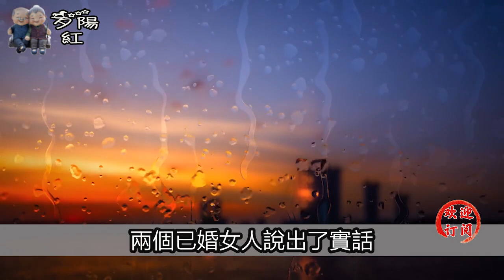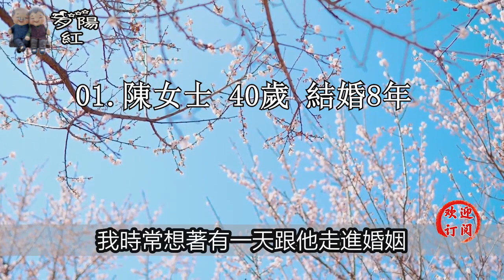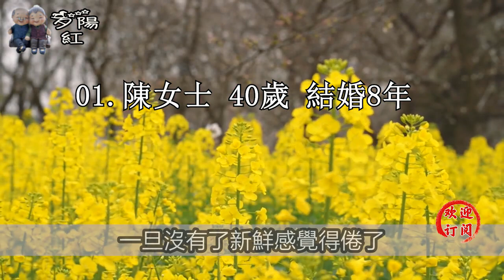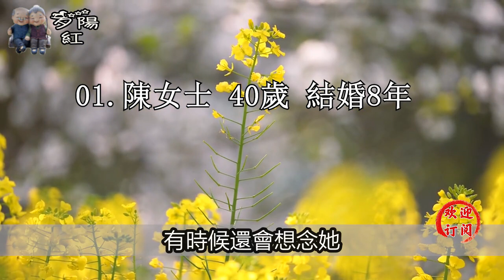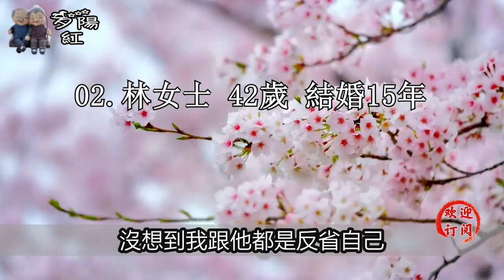第一次和男生談戀愛，是什麼體驗？兩個中年女人說出了實話